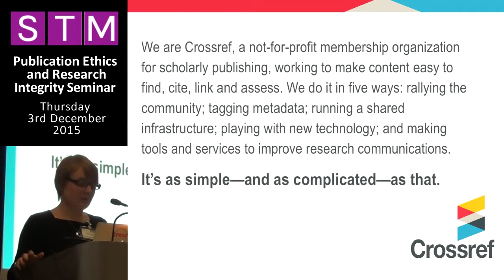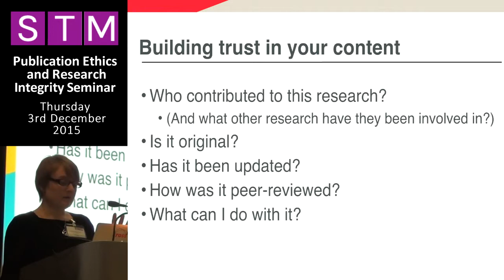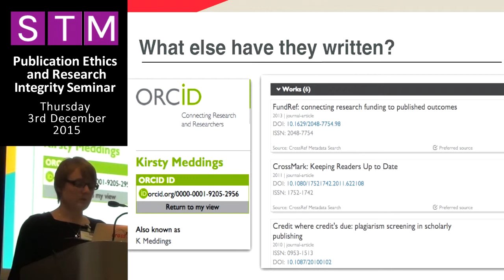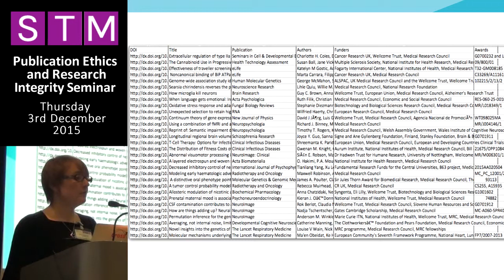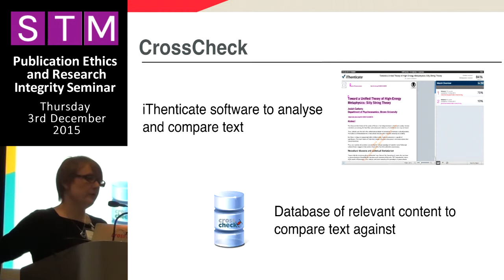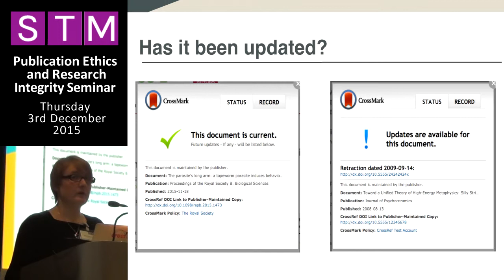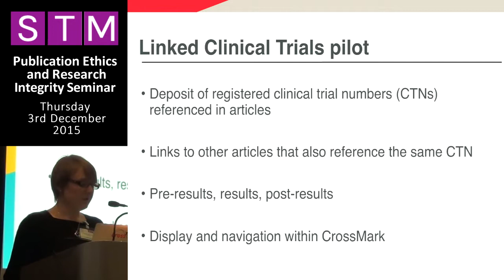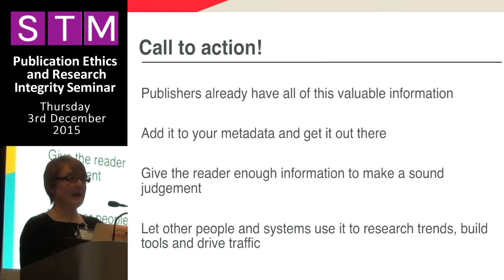5 Publication Ethics Kirsty Meddings